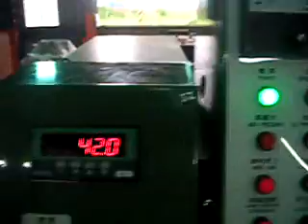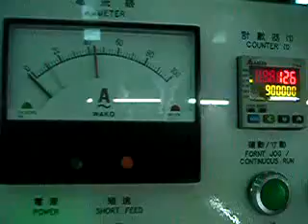BF-19B4S Multi-Station Bolt Former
4 Station Bolt Former M12x100